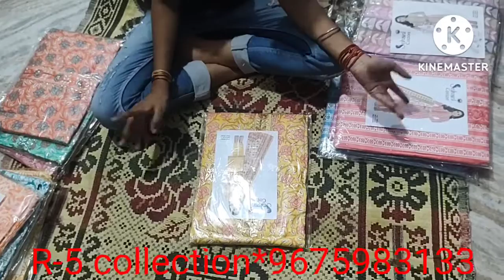unstitched suit *9675983133#R5 fashion store #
Bina silai suiton ka collection
r5 fashion store
shopping mode